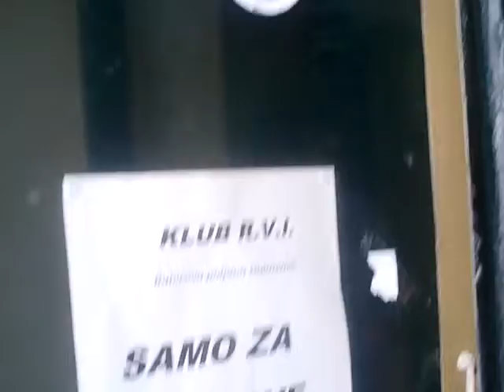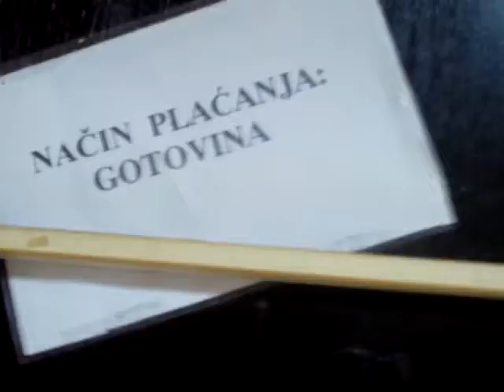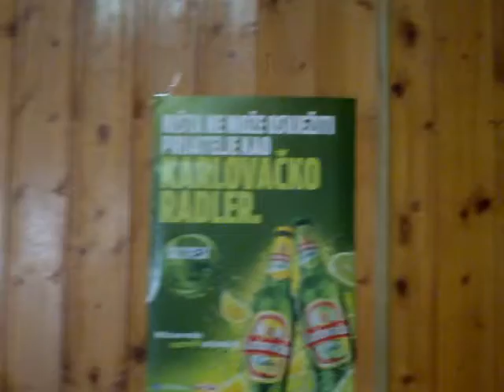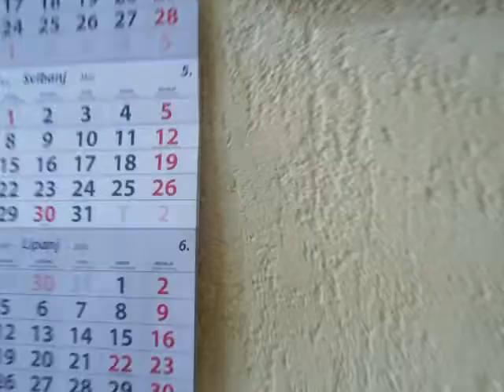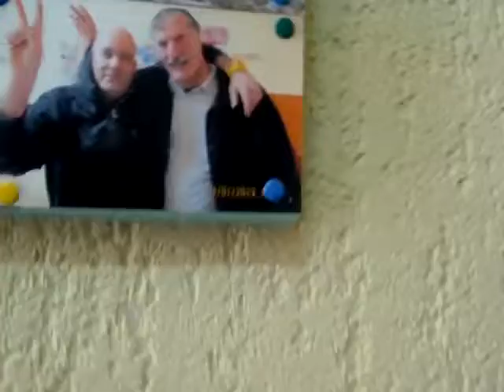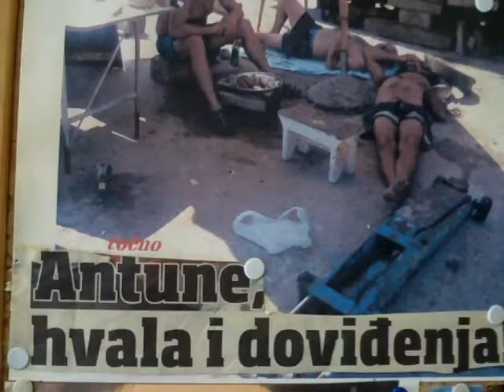7th Exhibition in Dubrovnik,-freelance artist Lukša Obradović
Freelance artist Lukša Obradović's 7th Exhibition
Dubrovnik
Croatia